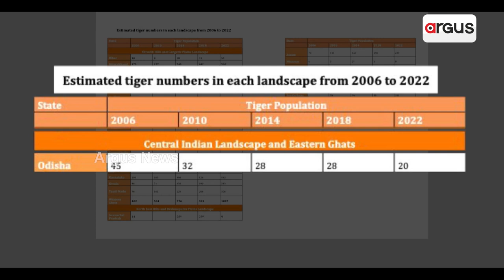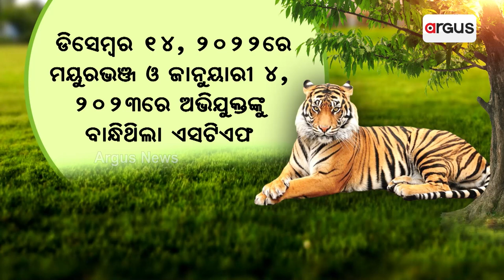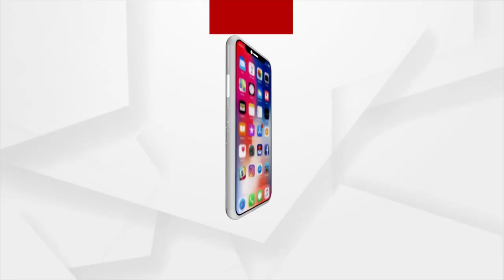Centre Alleges Odisha Govt Not Giving Exact Figure Of Tiger Population In State